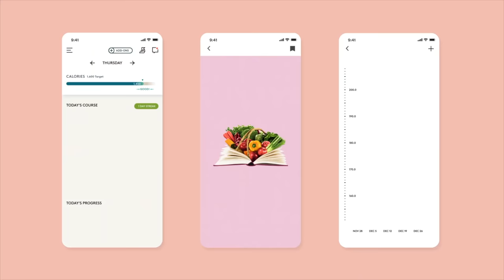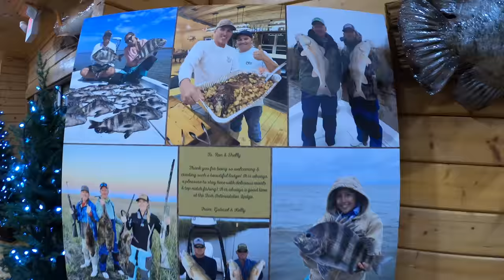Staying at the MOST Fancy Lodge in Louisiana & Fishing the Mississippi River (Travel Vlog)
to take your free assessment and begin a seven day trial of Noom! Start healthy habits today